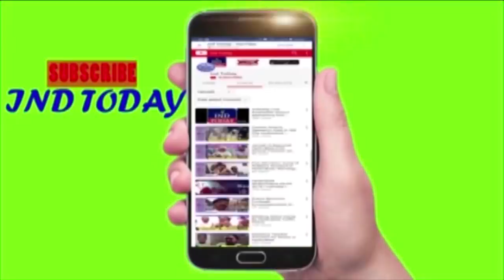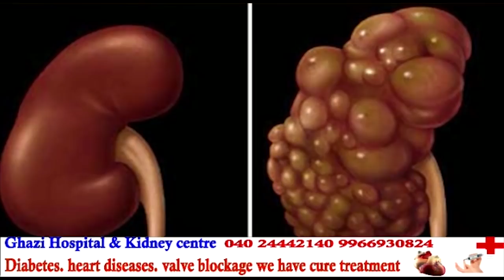Mohammed Pahelwan No More - IND TODAY | Mohammed Bin Omar Al-Yafai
Well known personality of Barkas Mohammed Bin Omer Yafai aka Mohammed Pahelwan died this morning after he suffered a massive heart attack. Soon after the news of his death spread grief and sorrow gripped Barkas area.

In the wee hours of Tuesday, Mohammed Pahelwan complained chest pain upon which his family members shifted him to Yashoda hospitals at Malakpet, while undergoing treatment he died. Doctors informed that he had suffered a massive heart attack.